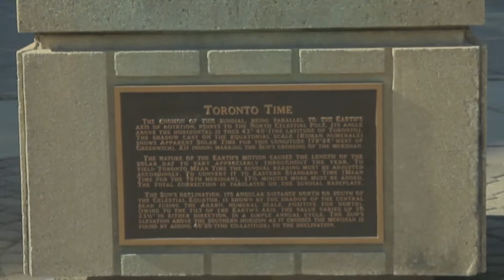A Professor's Perspective: Angela Schoellig | Aerospace Engineering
Professor Angela Schoellig (UTIAS) discusses how she became interested in engineering and the University of Toronto.